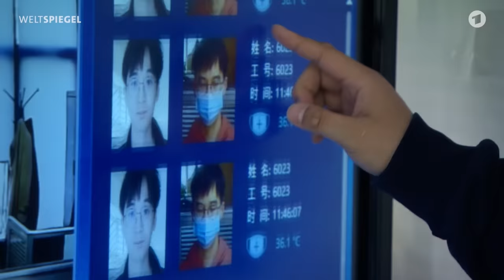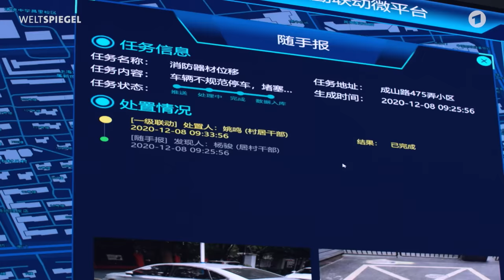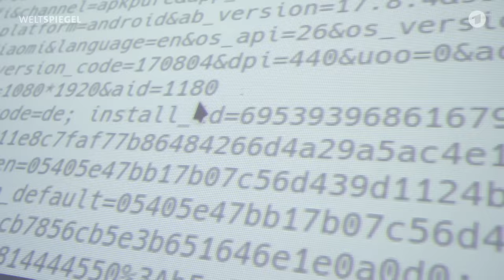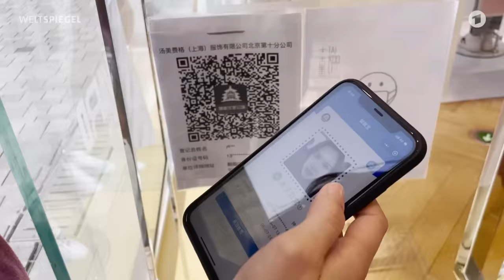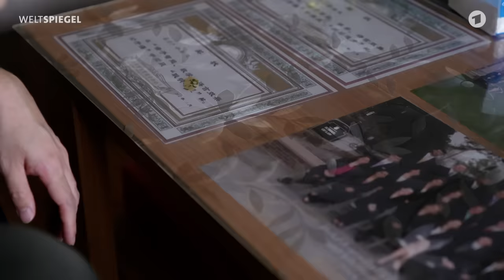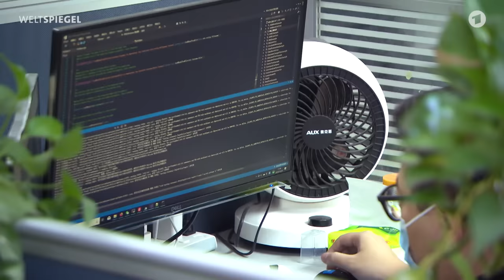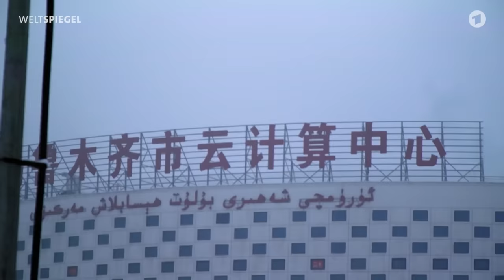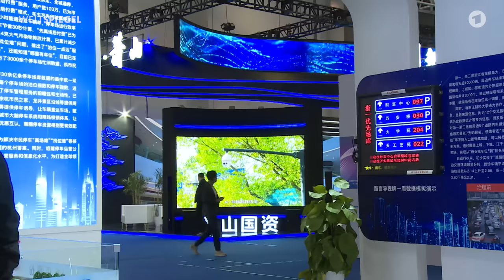Chinas digitales Überwachungssystem – die totale Kontrolle? | Weltspiegel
Chinas gigantisches digitales Überwachungssystem scheint wie eine "schöne neue Welt” mit Annehmlichkeiten, Vergnügungen und Konsum. Fast unmerklich entsteht damit auch die totale Kontrolle.

Millionen von Kameras beobachten die Bürger:innen in den Schaltzentralen des chinesischen Staats rund um die Uhr. Wem fallen am Steuer die Augen zu? Wer wirft seinen Müll neben den Eimer oder hält sich nicht an Corona-Auflagen?

In den Augen vieler Chinesinnen und Chinesen hat der Umgang mit der Corona-Pandemie gezeigt, dass China mit seiner Überwachung sogar das Virus besiegen konnte, unter anderem dank effizienter Corona-Apps. Datenschutz erscheint da zweitrangig. Außerdem ist es bequem, wenn man alles mit dem Smartphone erledigen kann. Doch diese Daten werden gesammelt und unaufhörlich mit den chinesischen Behörden geteilt. Wer mitmacht und sich an alle Regeln hält, bekommt online zudem Pluspunkte dank des Sozialbewertungssystems. Die Bequemlichkeit schafft Akzeptanz. Das macht Big Data so attraktiv,  nicht nur in China.

Das Land hat längst begonnen, sein Know-how zu exportieren. Hardware wie Software. Und damit auch einen Teil seiner Vision vom gläsernen Bürger. Wie soll die westliche Welt damit umgehen? Kooperieren, gegen die eigenen Wertvorstellungen? Oder abstinent bleiben und in Kauf nehmen, dass andere die Standards definieren?